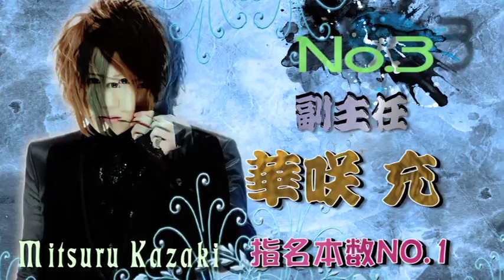ホスト | Tears【ティアーズ】8月ナンバーPV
Tears
東京都新宿区歌舞伎町1-2-7
クリエーターBob

試した人からおもしろい。
完全生配信スタジオ！！
No,１ホスト、有名キャバ嬢による歌舞伎町【初】となる生放送スタジオでの異空間ギリギリトーク！！
生放送開始！！